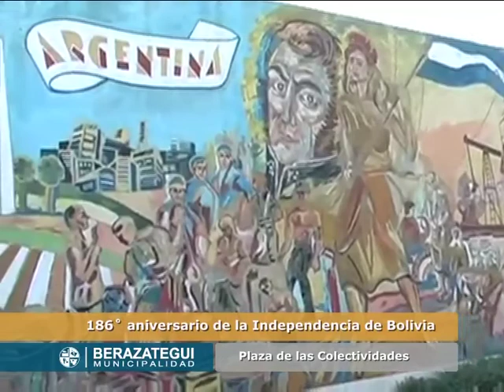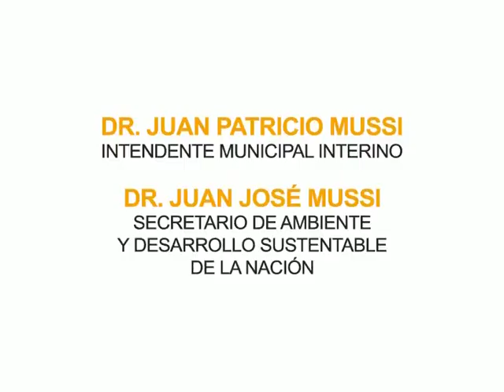186º aniversario de la Independencia de Bolivia